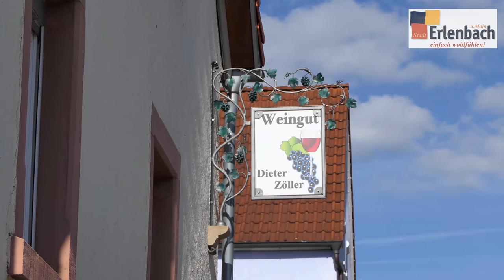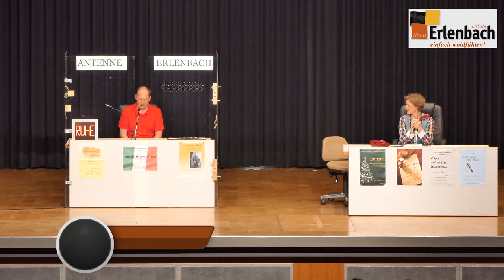Erlenbacher Augenblicke 2017 mit Erwin Pelzig und Philip Weber in 4K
Jahresrückblick 2017 mit dem Erlenbacher Wengertschütz